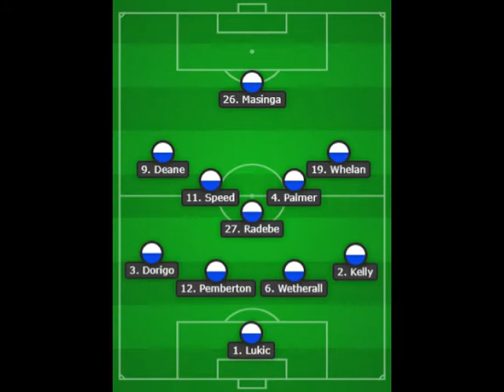Arsenal v Leeds United - 1994/95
Very brief highlights of the top flight game played at Highbury in December 1994.